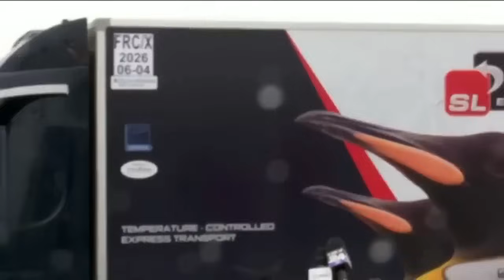Jurnalul video Ion Cristoiu | 23 noiembrie 2023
Florin Cîțu plătește prețul slugărniciei față de Ursula von der Leyen